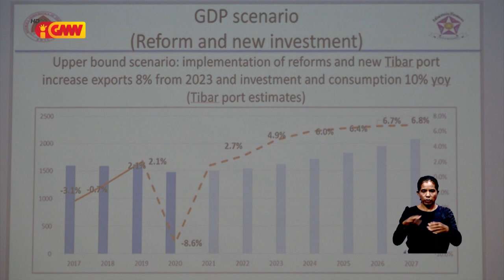CCITL Timor Leste seidauk prienxe rekizitu adere ba ASEAN